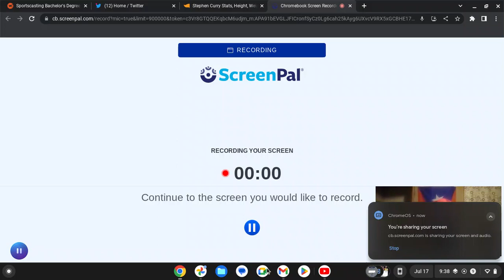I THINK STEPH CURRY WILL WIN ANOTHER RING BEFORE RETIREMENT !!!